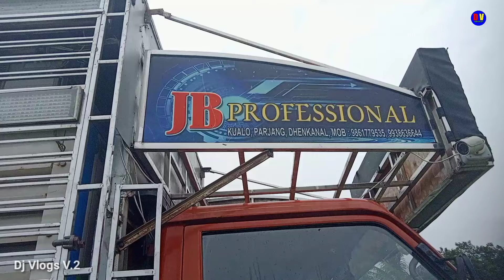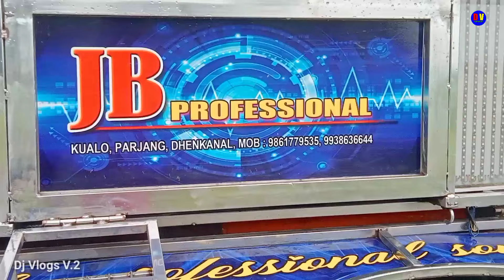Dj JB Professional New Setup Home Tour || ଦେଖନ୍ତୁ ନୂଆଁ ସେଟପ୍ Complete ହେଇଗଲା New Dj Vlogs Video